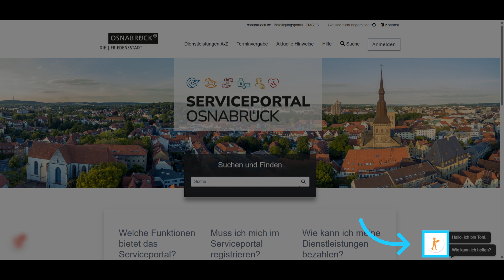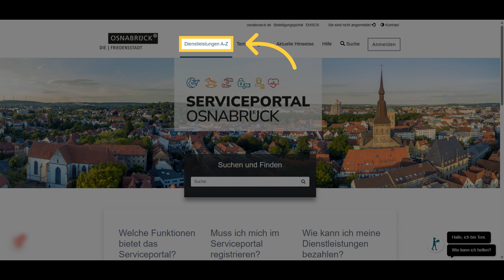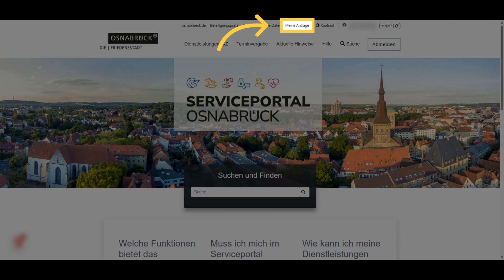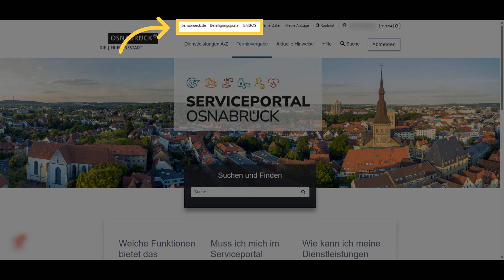Функції та переваги ServicePortal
Funktionen und Vorteile des ServicePortals (ukrainisch): Функції та переваги ServicePortal.